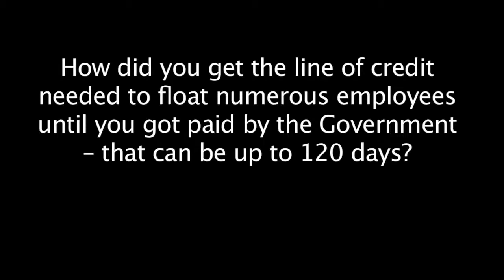Part 21_Q/A_Getting a Line of Credit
Dr. Marvin P. Carroll presents:
The Truth About Doing BusinessWith the Government!